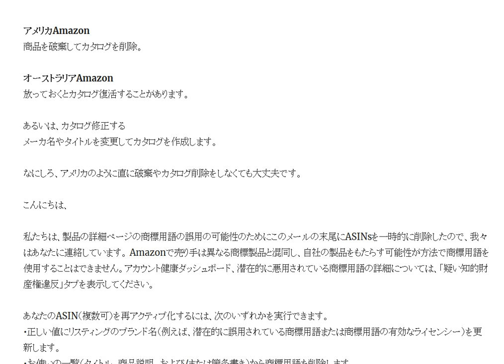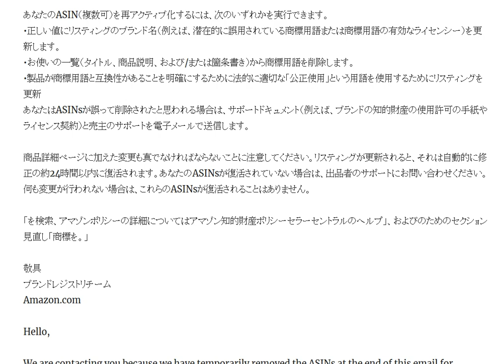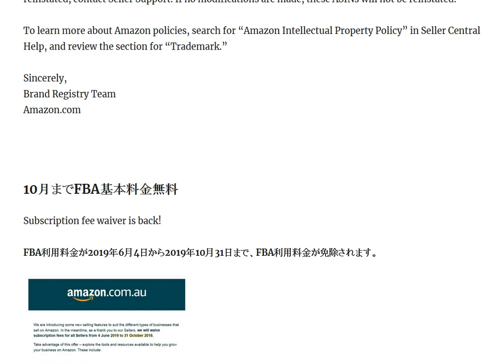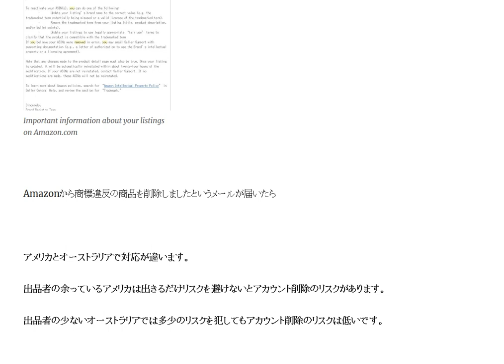Amazon商標違反の商品削除のメール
出品者の余っているアメリカはリスクを避けないとアカウント削除のリスクがあります。出品者の少ないオーストラリアでは多少のリスクを犯してもアカウント削除のリスクは低いです。

1日10分で月10万円を稼ぐ! Amazon輸出ビジネスがわかる本(2013/11/22)